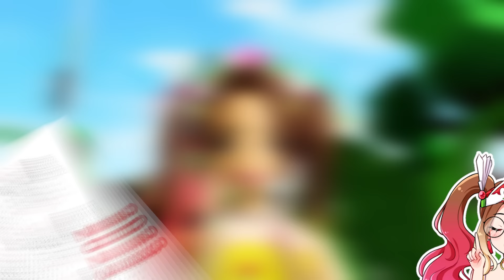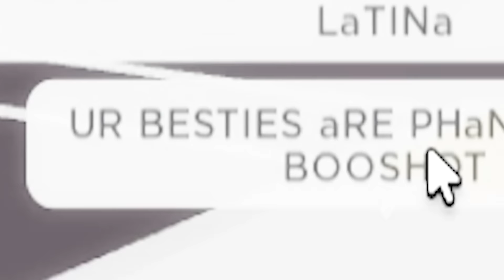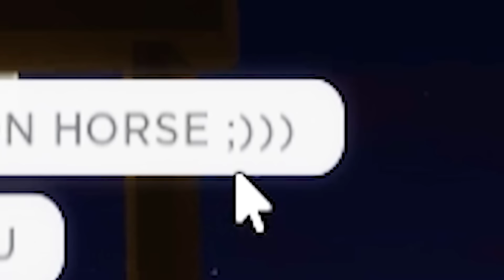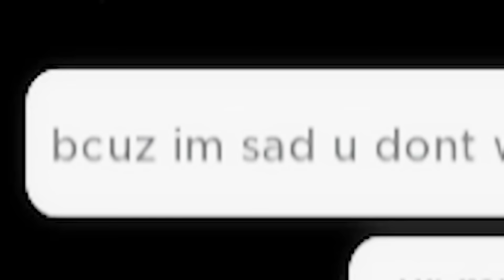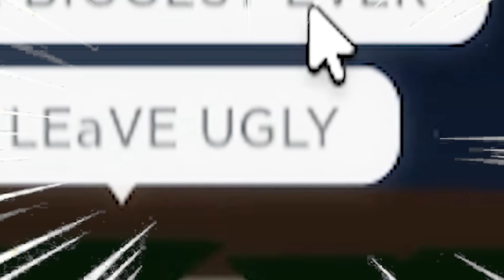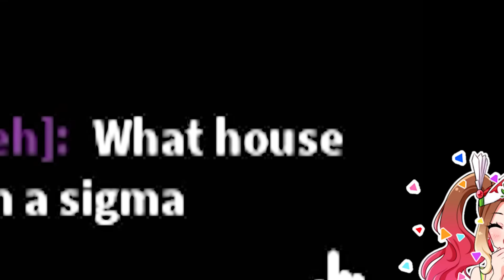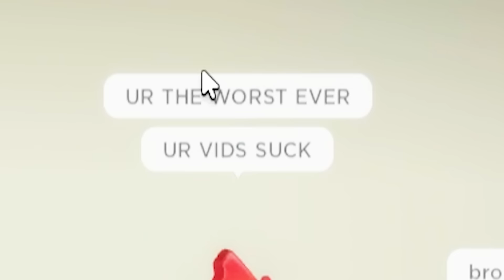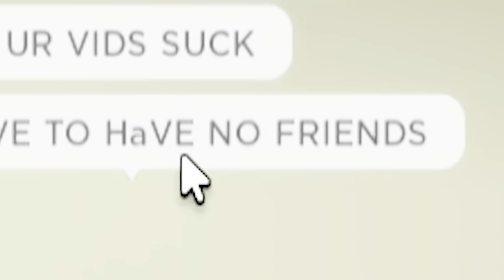My CREEPY FAN BOY Won't Stop FOLLOWING ME..(Brookhaven)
My CREEPY FAN Won't Stop FOLLOWING ME..(Brookhaven)
୨ hey besties!!🍉💖 in today's Brookhaven rp video, I joined a server which had an ibella fan, but here's the thing he was a bit sus and kinda creepy following me around and saying very inappropriate things..I love y'all sm but he was being a SUSSY BAKA LMFAOO, but anyways guys LIKE & SUBSCRIBE if you are a true bellie and check out my other videoss if you haven't MWAA STAY WATERMELON!!💖🍉